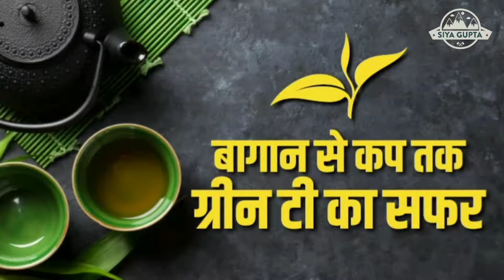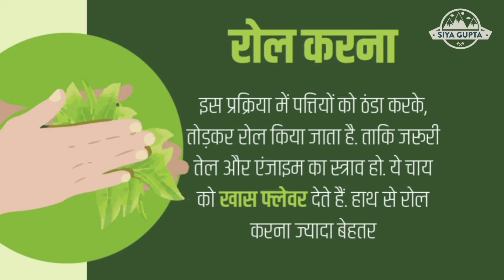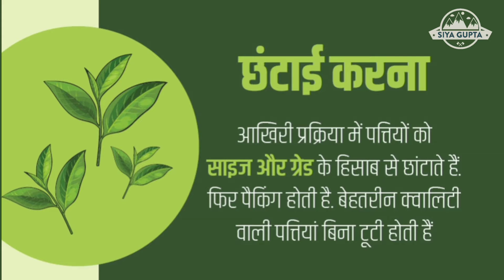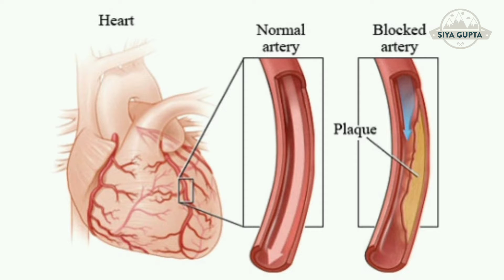ग्रीन टी कैसे बनती है | ग्रीन टी के फायदे | Manufacturing and Benefits of Green Tea